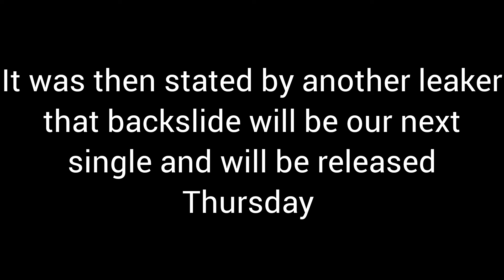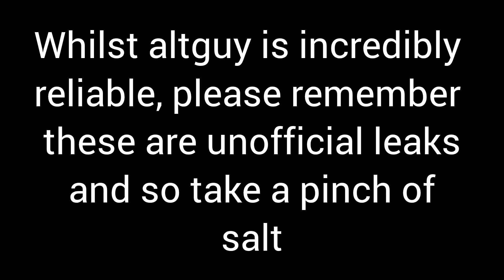BACKSLIDE TO RELEASE THIS WEEK? NEW TWENTY ONE PILOTS SINGLE - Twenty one pilots news